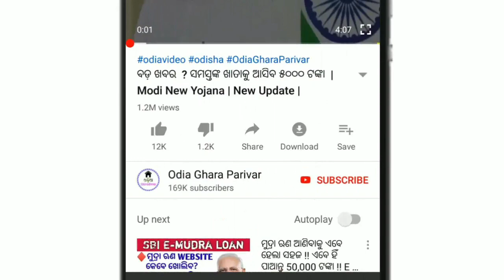ଜନ୍ମାଷ୍ଟମୀରେ ୫ଟି ରାଶି ଉପରେ ଶିବ ଭଗବାନ ବର୍ଷିବାକୁ ଯାଉଛନ୍ତି // Happy Janmasthami 2020|| August 11 .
ଏହି 5ଟି ରାଶି ଯାହାର ବି ହେଇଥାଉ ସେମାନେ ଆଜିଠାରୁ ହେବେ ବହୁତ ଧନବାନ।
Janmasthami
2020 rasifala
Janmasthami 2020
11August 2020
2020 sadhubani
ajira nitibani
rasifala odia

Nitibani bayagitaNote: This video is in Odia Language.